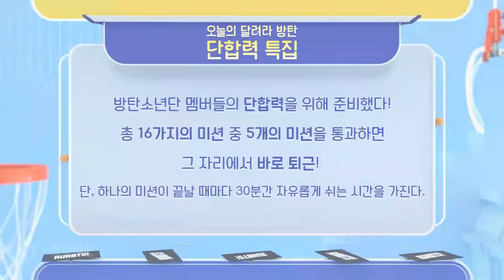[ENG SUB] BTS and indoor games | RUN BTS ENGSUB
[ENG SUB] BTS and the challenges of perfection | RUN

☑️ Product link:
📿 Charm Bracelet